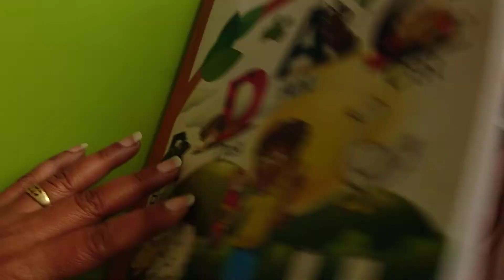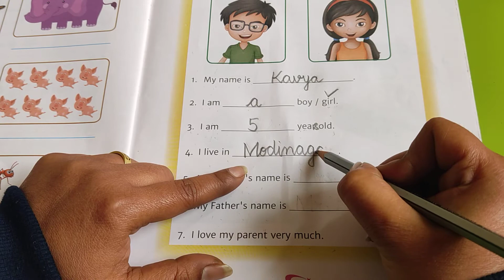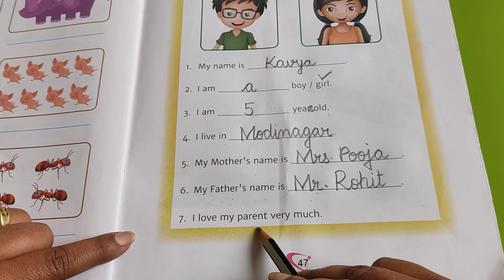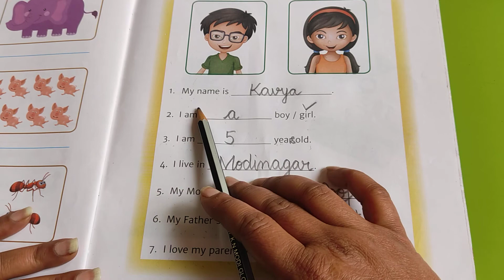Class K.G Sub- English topic My Self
Kids will learn how to introduce his/her self